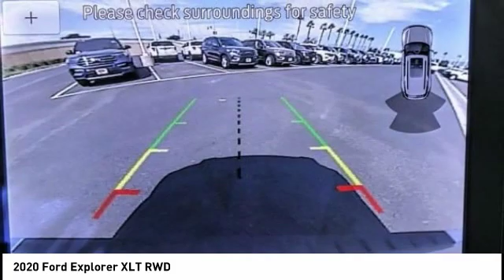2020 Ford Explorer Fontana, Chino, Norco, Moreno Valley, San Bernardino, CA FL0073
2020 Ford Explorer XLT RWD

16005 VALLEY BLVD.

SUNRISE FORD FONTANA: PROUDLY SERVING FONTANA, CHINO, NORCO, MORENO VALLEY, SAN BERNARDINO, AND SURROUNDING SOUTHERN CALIFORNIA LOCATIONS. THIS ICONIC SILVER 2020 Ford EXPLORER IS EQUIPPED WITH A ENGINE; 2.3L ECOBOOST I-4, AUTOMATIC TRANSMISSION, AND RECEIVES AN ESTIMATED 21 City/28 Hwy MPG. FONTANA, CA 92335. FONTANA, CA  CHINO, CA  NORCO, CA  MORENO VALLEY, CA  SAN BERNARDINO, CA 2020 Ford EXPLORER XLT RWD Stock #: FL0073 | VIN: 1FMSK7DH6LGA40523 | 2020 Ford Explorer XLT RWD Sunrise Ford Fontana